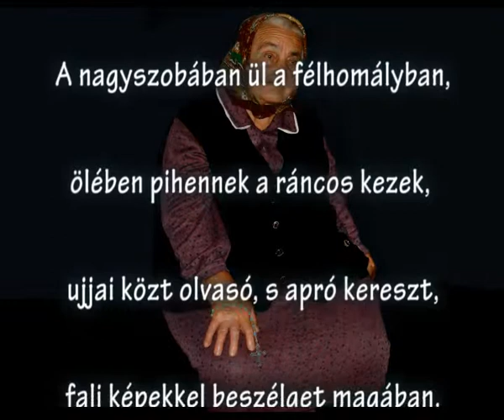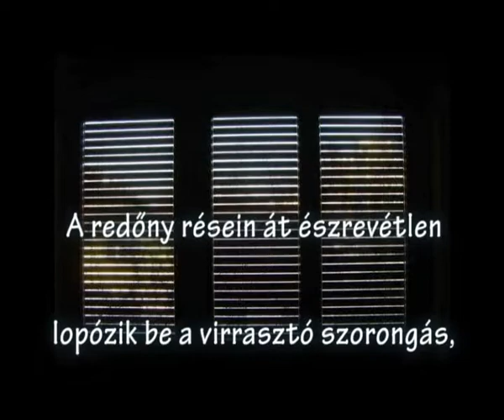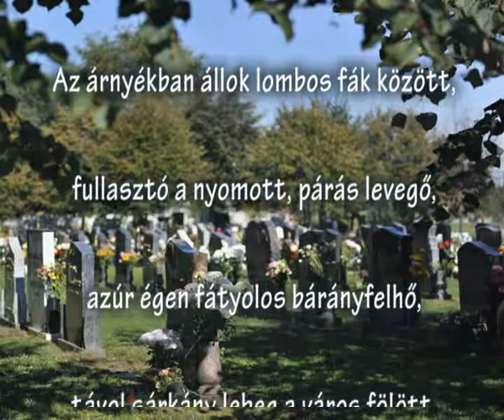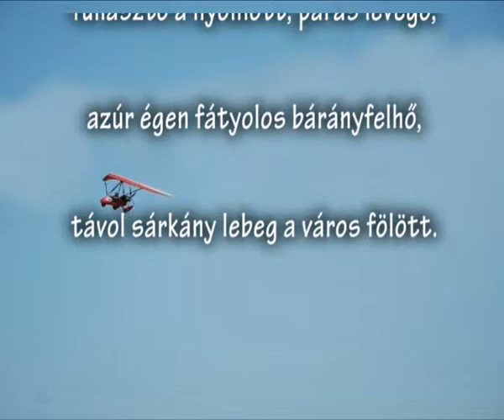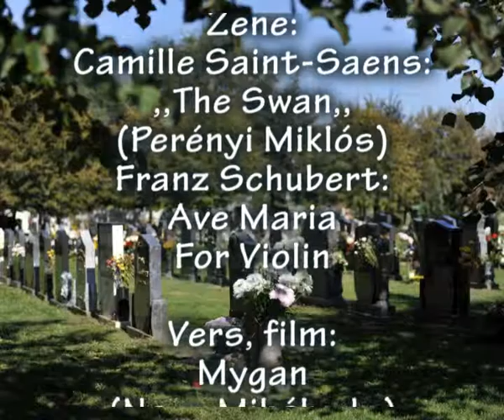Két szomorkás szonett